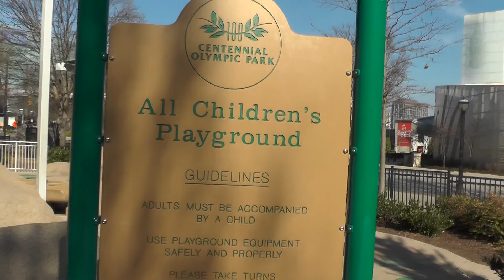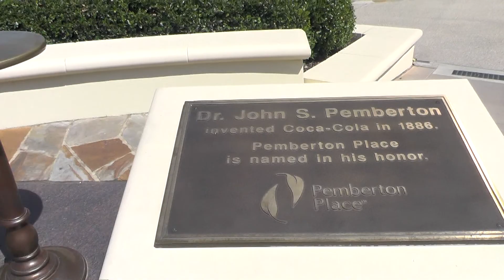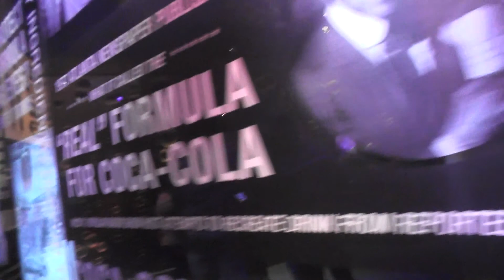TOUR DA VIAGEM POR ATLANTA, NOS ESTADOS UNIDOS | MUSEUS, AQUÁRIO, HALL DA FAMA E MAIS | JOANNA MARIA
Oi, comadre!

Nesse vídeo levo você juntinho comigo à Georgia,  em Atlanta. Fizemos um passeio no imenso aquário, museu da coca cola, CNN e no college football Hall of fame.

Foram momentos incríveis desta viagem pelos Estados Unidos que eu fiz questão de vlogar e compartilhar com você, comadre amiga!